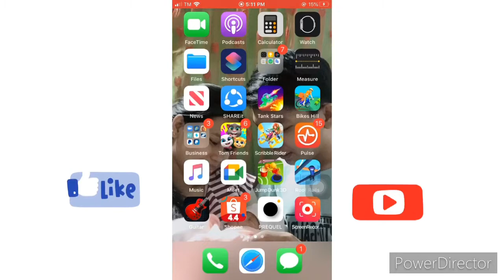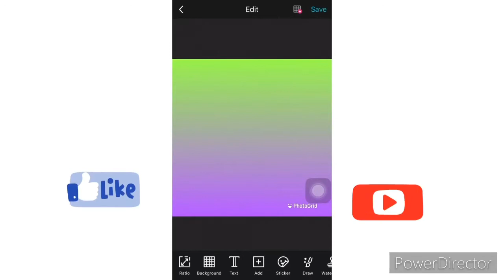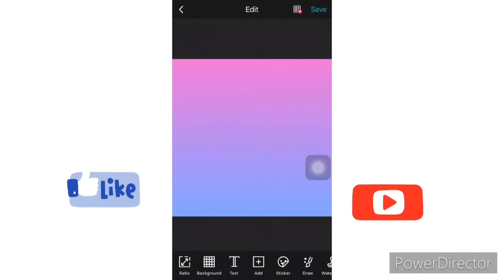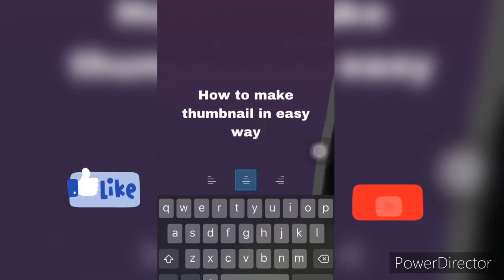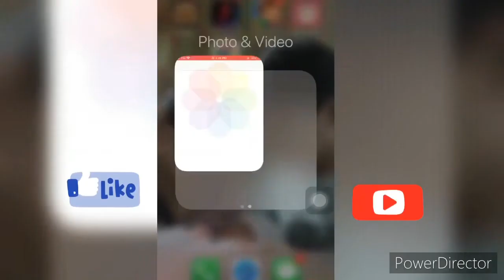HOW TO MAKE THUMBNAIL /easy way/Hazel'sfam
So guys This video is about how to make thumbnail in easy way and using only your mobile app
God bless
Be part of my Youtube Journey 😊